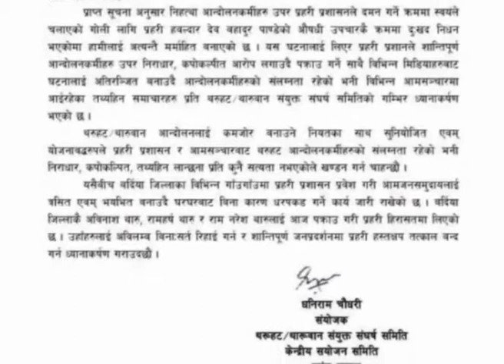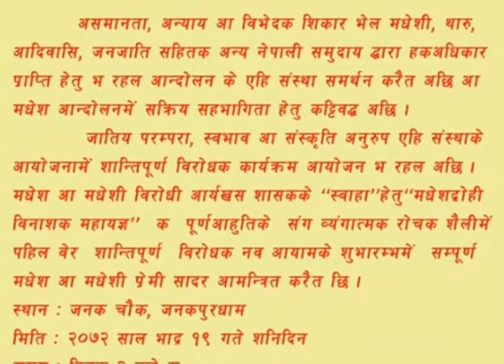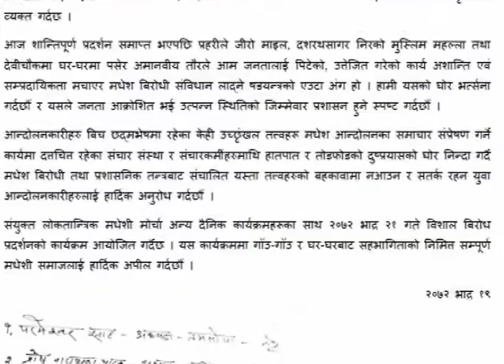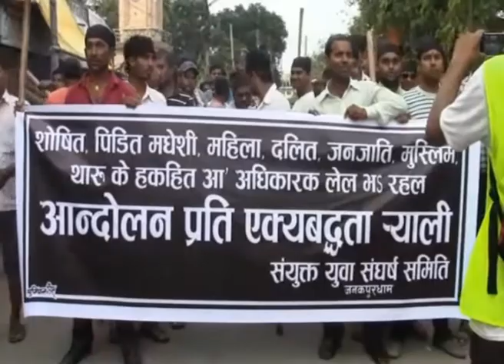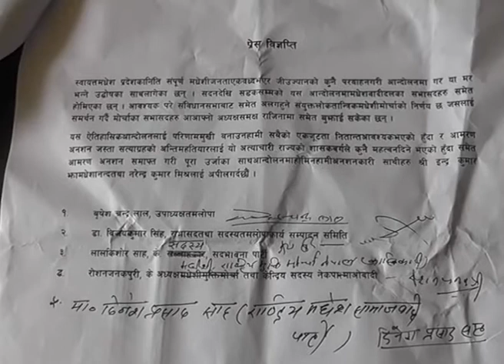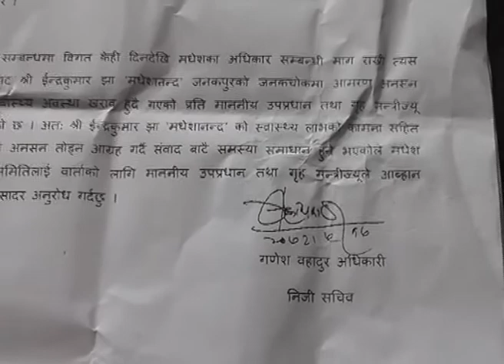Appan News Tv Anchor By Bramha Nand Thakur 2072 05 19 @ 9 AM